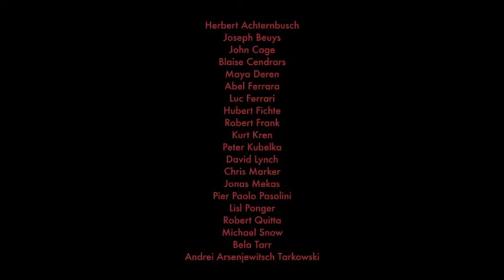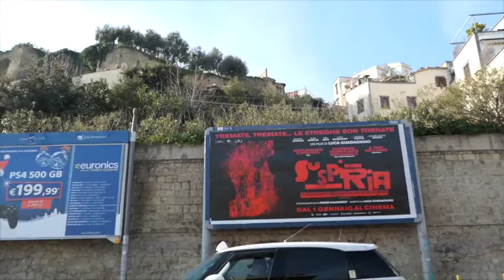Cendrorso – unsere Arnikareise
Neapolis. Corso Vittorio Emanuele. 28th December 2018. Do not cut a film. Why do you not sneeze?
Nicht nur ein Spaziergängerfilm für Hermann Nitsch, Massimo Latte, Michael Hirsch & Peter Handke.
Und doch.
Und doch genau so einer.
Tag für Tag.
Day by day.
And the guns, shot above our heads
(Over our heads)
And we kissed, as though nothing could fall
(Nothing could fall)
And the shame, was on the other side
Oh, we can beat them, forever and ever
Then we could be heroes just day by day